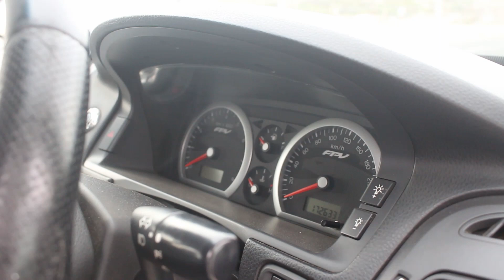WPN F6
Jordan Hemmings Ford Falcon Typhoon F6